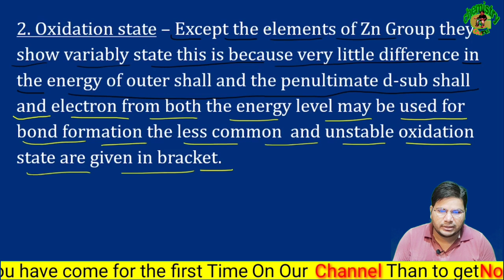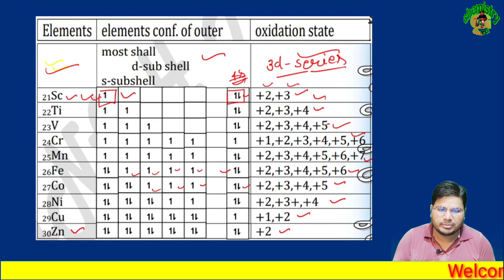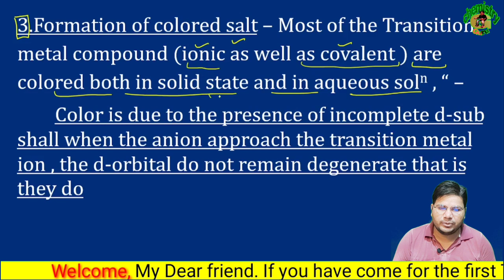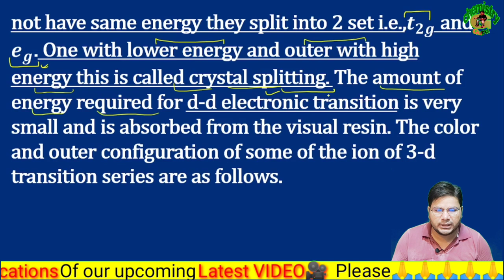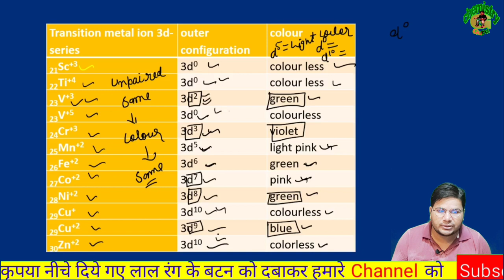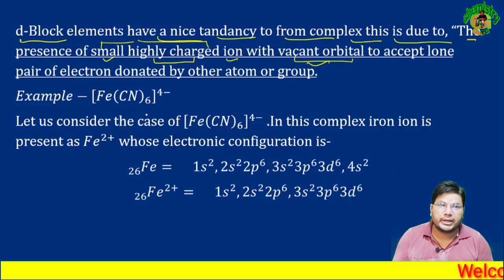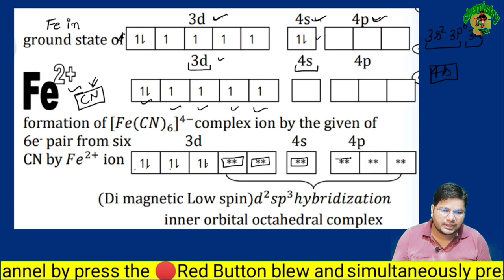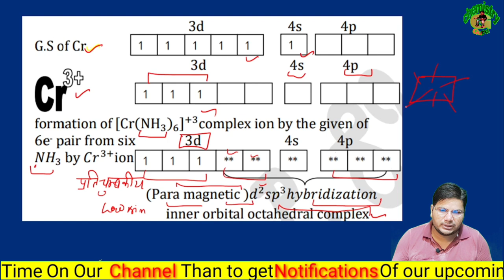B.Sc_2nd_Year_chemistry_notes_in_hindi//Transition Metals// d-block elements//संक्रमण तत्व//L-10@jp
bsc2nd year chemistry 1st paper
bsc2ndyear chemistry notes in English
bsc2ndyearchemistry important questions
b.sc 2nd year inorganic chemistry
b.sc 2nd year inorganic chemistry coordination compound
coordination compounds one short
coordination compounds one short video
optical isomerism
jp sir

Dear
       Student,s
अब आप अपने घर बैठे ही b. Sc chemistry की तैयारी कर सकते है @J.P Gurjar: Chemistry Guru G  youtube channel पर यहा आपको इसके लिए  कोई चार्ज नही होगा| और साथ ही आपके problem का solution भी jp sir द्वारा किया जायेगा जो आपको इस subject मे आयेगी
यह इस Book ka का next video वीडियो है|
आप भारत में स्थित किसी भी university से Kyu na हो chemistry guru G channel आपको complete course करायेगा

पढ़ोगे तभी तो आगे बढ़ोगे

Thanku
Jp गुजर:chemistry guru G